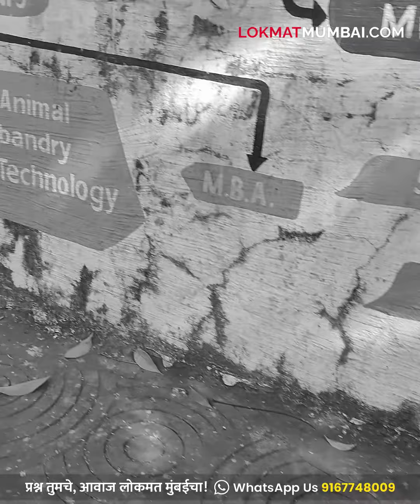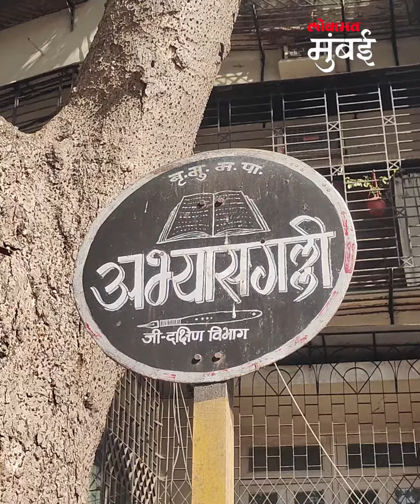वरळीची अभ्यासगल्ली देखभालीच्या प्रतीक्षेत | Worli, Abhyas Galli | Down Study Lane | Mumbai News